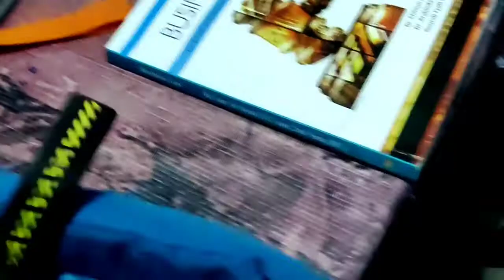Dhiraj aya exam main sab se pehle 😁